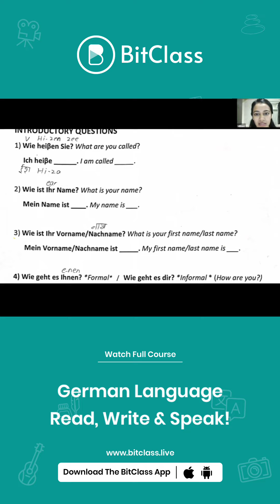German Language l BitClass QuickBits 🚀 Join for FREE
Learn the German language like a native! Read, Write & Speak
Get yourself skilled up in Language Learning on BitClass
Register for your FREE classes now!!